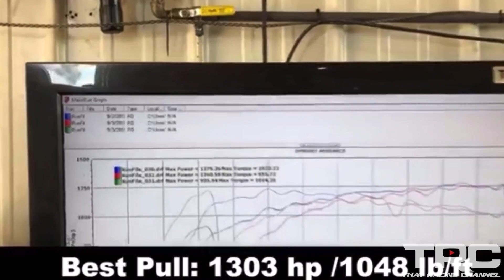Fastest LT1 EVER and RWD Stick Shift Record! Camaro BLASTS to 196MPH in 7 Seconds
The Grubb Worm LT1 powered Camaro is one badass stick shift car. He put on quite the show at world cup finals 2019, breaking his own record back to back taking the quickest RWD Stick Shift car in the USA, Quickest GM Stick shift in the world, and first/fastest LT1 ever!  Watch the video to learn about the grubb worm and the guys behind the build. Enjoy!

Thumbnail by: Tucci Racing